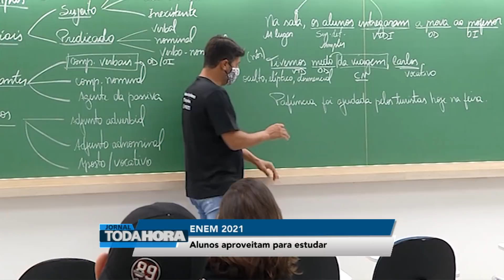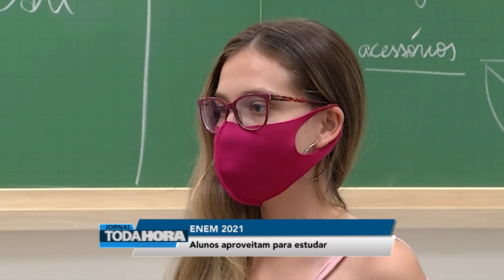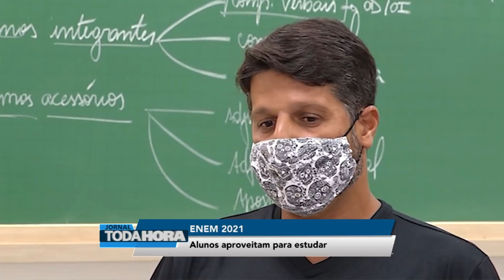Jornal Toda Hora Tarde 🌞 Sexta-feira (25/12/2020)